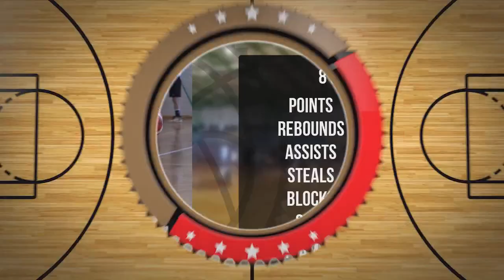Karol Borychowski Player Mixtape DC98 Junior Zambrów 2024